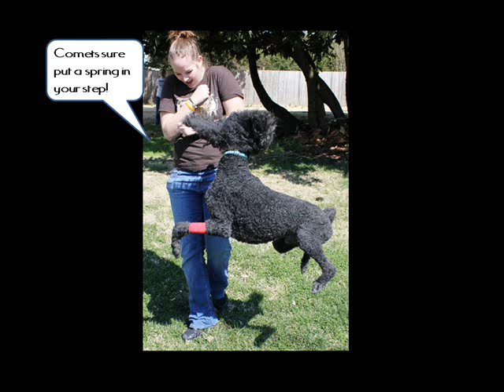Sebastian Meets Comet